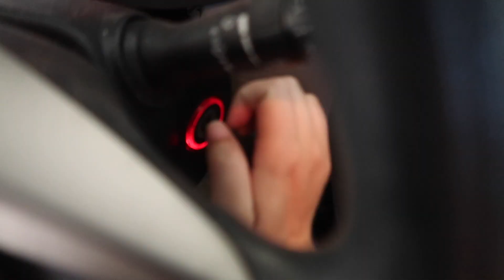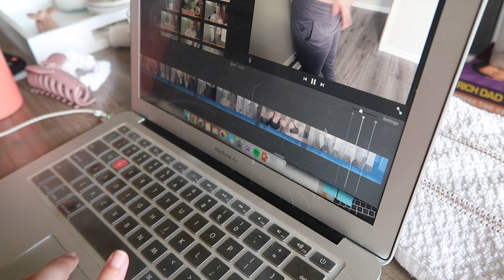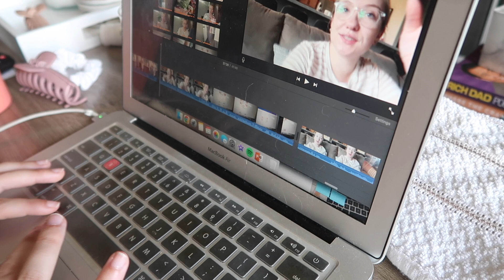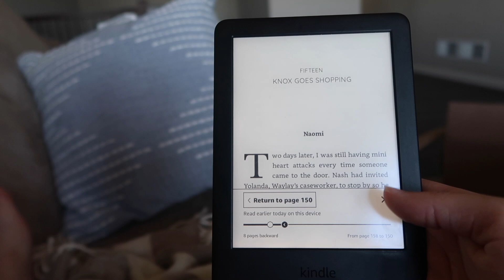productive vlog: 33 weeks pregnant, getting things ready for baby!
i n   t h i s   v i d e o:
a very productive vlog -- maybe i've even started nesting... making a to-do list for everything that needs to be done before baby comes, editing a video, deep cleaning our kitchen

a b o u t    m e :
hi! my name is amanda I am a 26 year old nurse who lives in madison, wi! I currently work on a busy postpartum unit & I am expecting my first baby in September! I am also working on paying off the over 100k in student loans I have accumulated through my time in college. my channel focuses on my day to day life as a millennial nurse who is in debt and includes lots of vlogs, finance chats, and pregnancy videos!